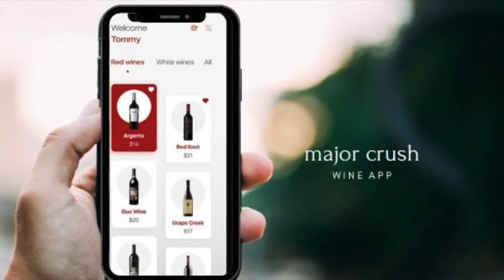The Major Crush Origin Story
This is an overview of the Major Crush App, but it's also the origin story behind why Lou Zant decided to create a wine-community app in the first place!